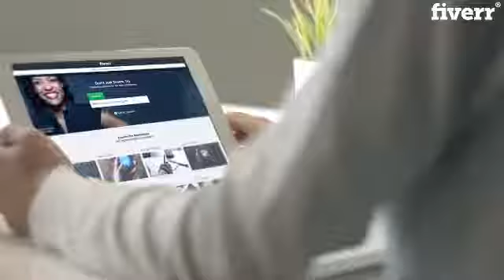Create impressive website promotion video - Best Short Video Ads service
Link to this gig:
Create impressive website promotion video Special discount
Get this high quality, awesome and eye catching video to promote your website.
What I require ?
Please send your Website address and Logo (without background) Please check extras for removingbackground from logo You will get
High Resolution
100% Absolute Customer Satisfaction Guaranteed
HD video quality
Thank You for visiting my gig